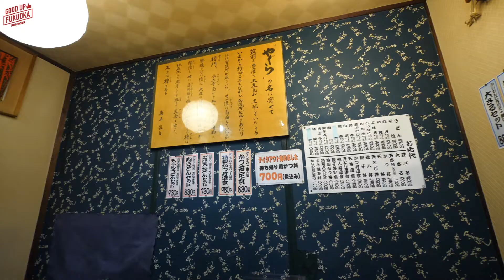昭和46年創業の長い歴史を誇る 【丼物定食 博多の味 やぐら】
ごぼう天２本プレゼント！（2021.3月迄有効）

※定食注文時のみ

昭和46年創業の長い歴史を誇るやぐら総本家。博多に来た際は必ず立ち寄るというファンも多い。大将オススメの「カツ丼定食」は来店される方の6割が注文されるという人気っぷり。

【丼物定食 博多の味 やぐら (どんぶりものていしょく はかたのあじ やぐら)】
住　　所：福岡県福岡市博多区博多駅前2-9-28 地下１階食堂街
営業時間：（月〜金）11：30〜19：00 （土）11：30〜17：00
定  休  日：日曜日